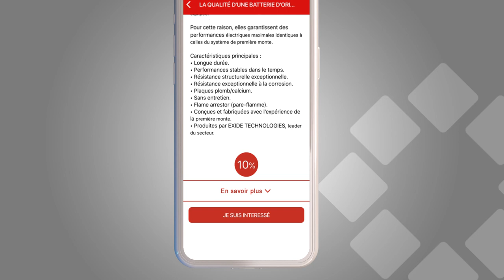mySAME_Promotions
mySAME est l'appli mobile dédiée à vous, propriétaire d'un tracteur SAME.
Soyez averti des offres de votre concessionnaire ainsi que des remises spéciales sur tous les produits en promotion.